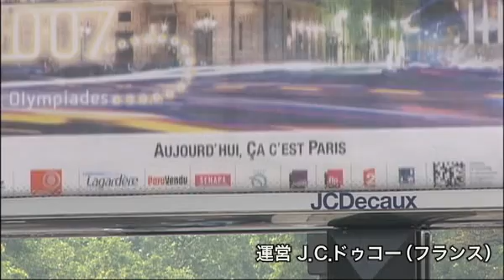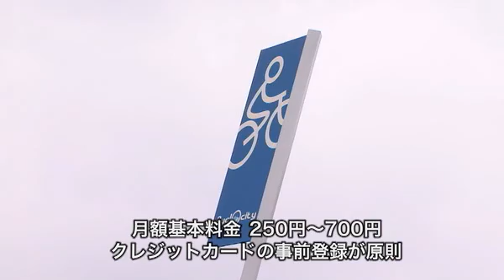富山に公共自転車システム発足【シクロチャンネル】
富山県富山市で日本初となる本格事業型自転車共有システム・シクロシティ富山（愛称"アヴィレ"）がスタートした。2010年3月20日に富山市内で行われたオープニングセレモニーの模様を中心にリポートする。